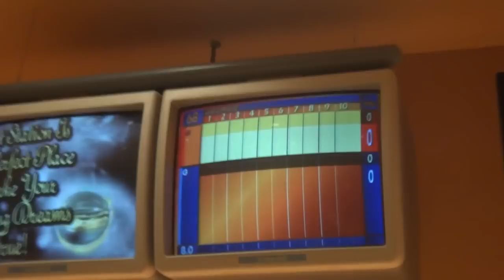Close Up Cosmic Bowling at Sunset Station Part 1/7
At 1:58 Cosmic Bowling starts I hope you like this video because it's close up style but other than that enjoy!